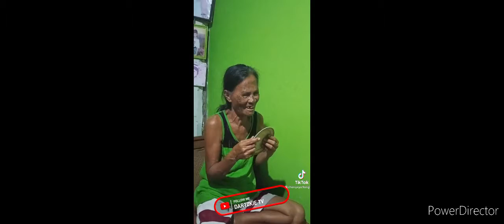LAUGHtrip pag Pinoy ung BUMANAT